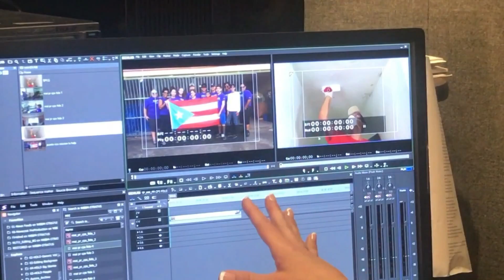CPS Students Work Spring Break In Puerto Rico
A group of CPS students are working their spring break in Puerto Rico. We talked with them today about how it's going.